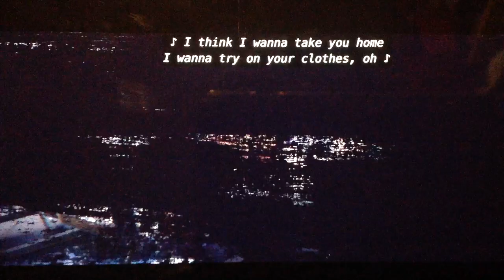Next Gen Rebel Girl with lyrics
If it's slanted I'm sorry